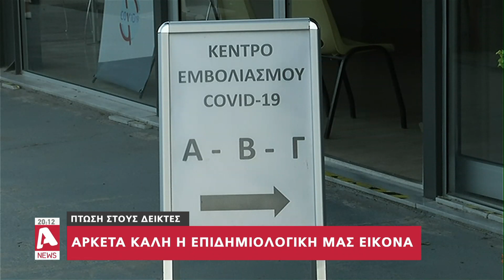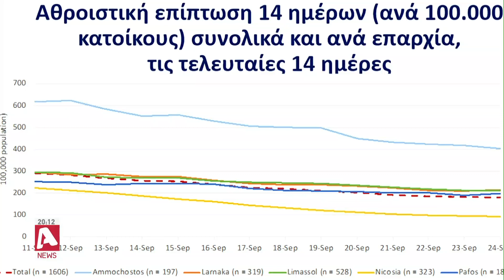Ένας χρόνος από τότε που αρχίσαμε να καταγράφουμε τριψήφιους αριθμούς κρουσμάτων